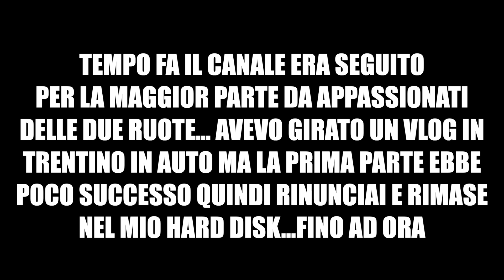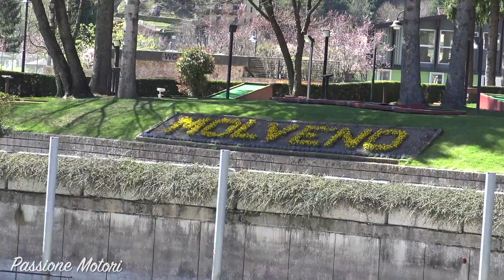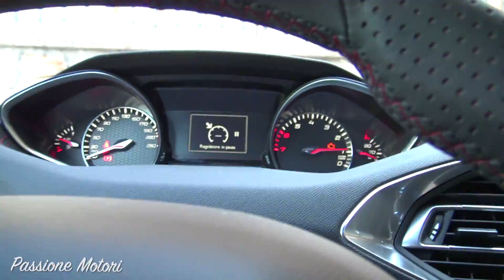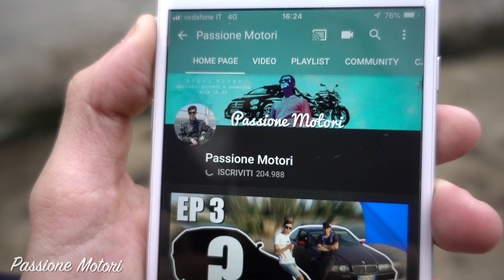IL VIDEO MAI USCITO DELLA PEUGEOT 308 GTI (270CV)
Questo video girato in Trentino non era mai uscito, ai tempi i video auto non erano molto richiesti. Ora, con una fanbase diversa, penso possiate apprezzare questa 308 GTI guidata per 3 giorni in queste strade epiche con panorami spettacolari. Se vi piace il genere di video fatemelo capire con un like!

•IL MIO MAC

Info personali:

Nicolò iammarino
1994
Milano

►I MIEI BOMBERISSIMI PATRONS:

Famiglia su gruppo segreto Telegram:

Alan Coccovillo
Alessandro Franzosi
Antonio Melis
Bette2
Carlo Boselli
Carlo Zarlus
Carmine Matteo Astorino
Christian Dell'Utri
Daniele Mameli
Davide Manganelli
Dominique Alexander
Edoardo 595
fabio demontis
Fabio Guaiana
Filippo Pedrinelli Carrara
Francesco Canaparo
Gabriele Cecchele
Gabriele Nulchis
Giovanni Strappazzon
Giulio Bilato
Jacopo Pelloli
Kevin Marchetti
Khadim sylla
Marco Capuozzo
Marco Loiola
Marco Menegatti
Marco Zulian
Matija Cubej
Matteo
Matteo Brandoli
Matteo Fazio
Matteo Zito
mirko omodei
Nicolò Piva
Raffaele Donadono
Riccardo
Roberto Pennati
Straux
Valentino Palmucci
Vecchi Bulloni
William S.
Omar Gatto
Marco Prestini
giacomo pasquinelli

Patrons Base:

Andrea Caruso
Andrea fire
andrea zorzan
Andy
Cristian caleca
Enrico Lardo
Fabiano Tarantino
Francesco partigianoni
Gabriele Pnn
Giuseppe Cascone
Lenny Pucciarelli
Lorenzo Verdoliva
Lorenzo Zalta
lorenzokiokko
marco
Martina
Matteo squillace
Nicolas
Riccardo Liti
Riccardo Raccuja
Salvatore
Simone Bagolin
Simone Brandi
Simone Razzi
Tommaso Rindi
Umberto Barbieri
Alessandro Franzosi
Davide Bevilacqua
Piaggio_power_official